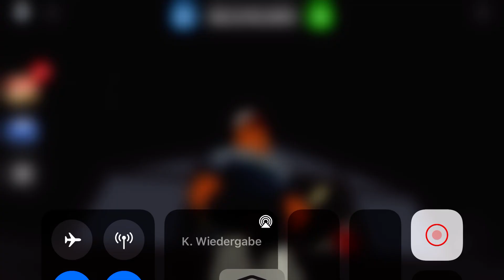HURT Let‘s find in CAR DEALERSHIP TYCOON!